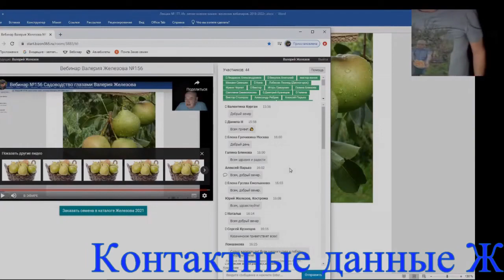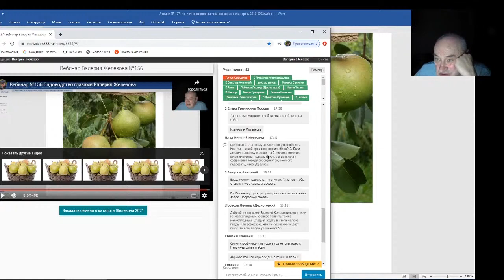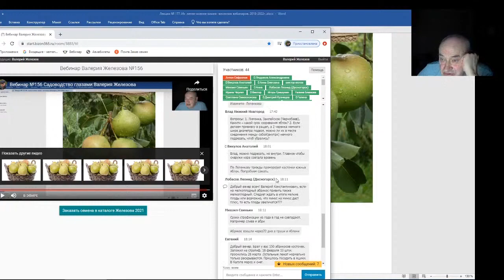Железов Валерий Вебинар 177 Ответы на вопросы в чате Часть 1